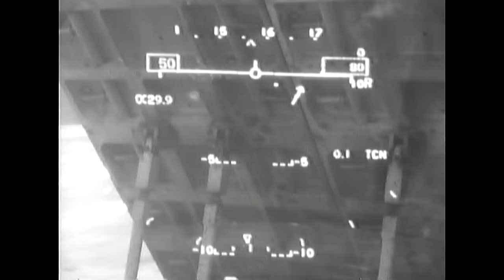I Hot Mic’d My First Catapult Shot (for you!)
Have you read my free newsletter?  It's called flybuyer - where aviators get their news.  If you’re a pilot, aircraft owner or someone who just loves aviation - this newsletter is for you!  to read the best darn aviation newsletter 😎

This is a video of my first ever catapult shot off an aircraft carrier.  It was recorded in 2013 during my initial carrier qualification (CQ) in the T-45 Goshawk.

My Favorite Gear for Pilots, Creators and Everyday Life: